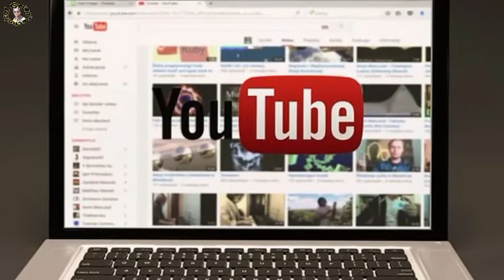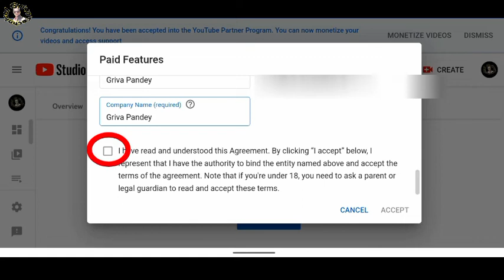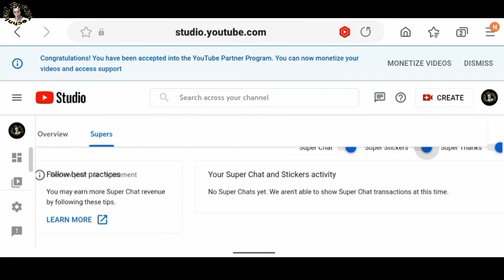सुपर फीचर्स को कैसे करें ऑन ? Super Thanks, Super Chat और Super Sticker.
Youtube Channel Par Supers Feature Kaise On Kare ? How To Eneble Super Thanks On YouTube Channel ?

@Divine Faith